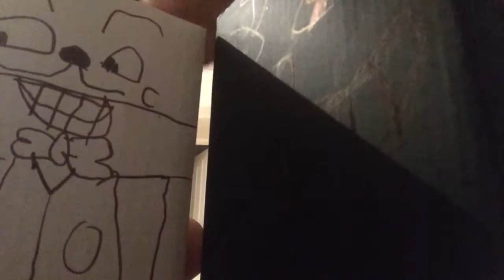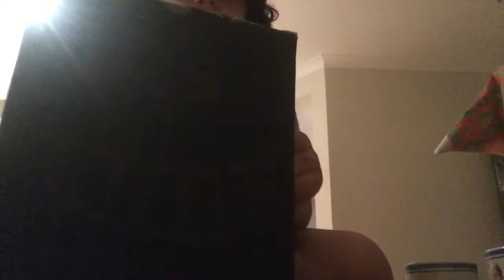Cuphead toys Pt3 I’m Not Goo!!